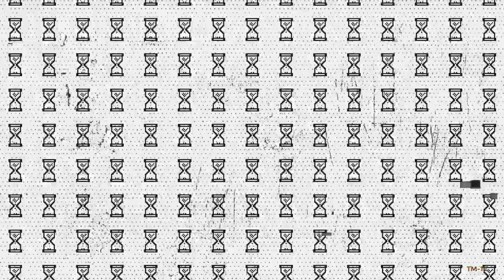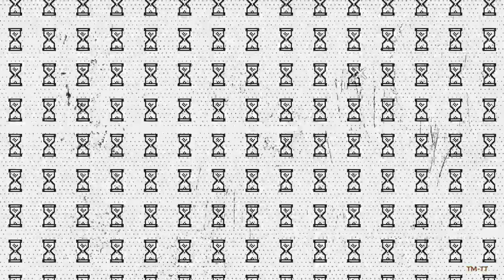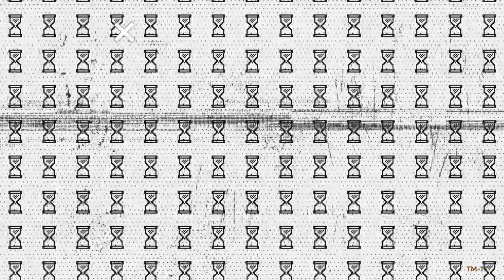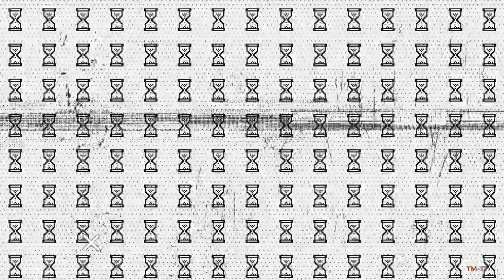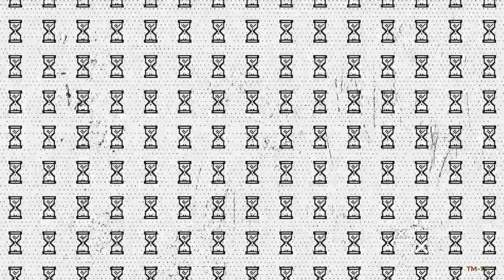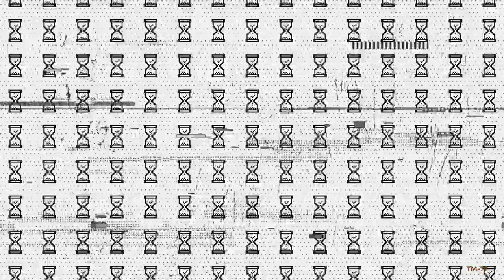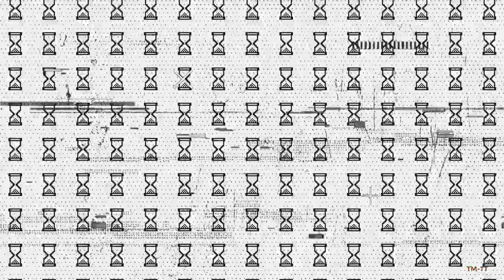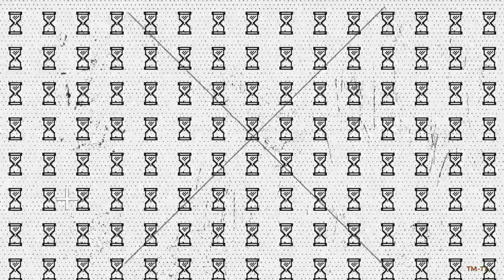Bad Disk - Partition 0 (Visualizer)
despite my set being delayed at spiltmilk in march, i wanted to kick off a mix series called 'partitions' which will be primarily focused on techno and other bits in-between that i really enjoy listening to. hope you enjoy :)

0:00 blawan - trampelpfad
03:54 egbert - hal9000
08:28 wehbba - glasswerk
12:50 mark reeve - temptation (egbert remix)
17:30 anna - rememberance
21:40 gregor thresher - a thousand nights
26:36 joseph capriati & adam beyer - congenial endeavour
32:07 wolfgang gartner & francis preve vs. la roux - yin for the kill (steve angello & dave spoon bootleg)
38:40 ant brooks, matt sassari - airglow
43:07 armand van helden - i want your soul (enrico sangiuliano remix)
48:57 victor ruiz - vertigo
55:13 architectural - thermal equilibrium
58:47 radiohead - everything in it's right place (bad disk edit)
1:02:26 bad disk x blawan - why they hide their bodies under my id
1:08:36 deadmau5 - avaritia
1:14:42 deadmau5 & imgoen heap - telemiscommunications (bad disk remix)
1:22:40 architectural - rhythms & souls
1:25:43 bart skils, weska - lost on you
1:30:28 enrico sangiuliano - a further existence
1:35:32 above & beyond - good for me (matt lange remix)
1:39:51 deadmau5 - deus ex machina
1:43:49 wehbba - third wave
1:47:49 architectural - fantasy elements
1:50:47 sleeparchive - papercup
1:57:17 no mana - laserbeam
2:01:04 polar inc. - regal